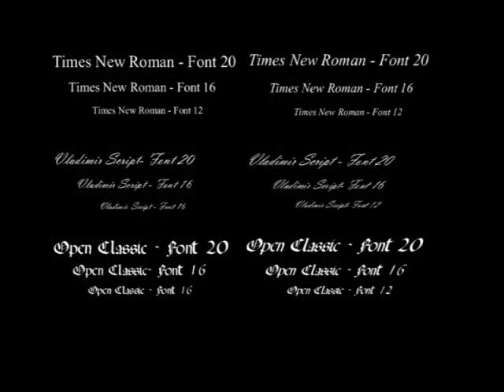Evaluation 1 - AVI High Quality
640x480 - 90% Std

This video is part of an evaluation on the video quality after the YouTube upload/rendering process.  A standardized video clip was developed with 8 shooting conditions within the video.  The video was then rendered into various output formats (AVI, MPEG1/2, MPEG4, WMV) and image sizes (320x240, 640x480, and 1290x720). These resulting 12 videos were uploaded to this account for eventual viewing and scoring for video quality.

The purpose of the study is to determine what rendering setting within the desktop video editing software result in the optimal video quality on YouTube.